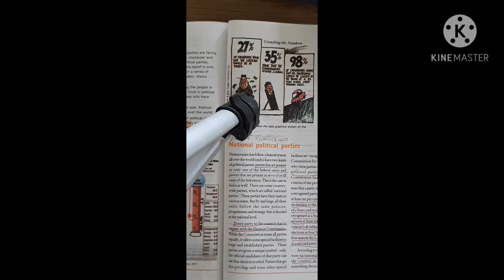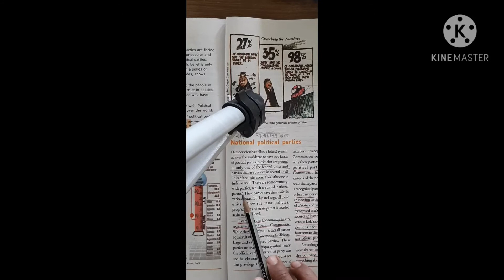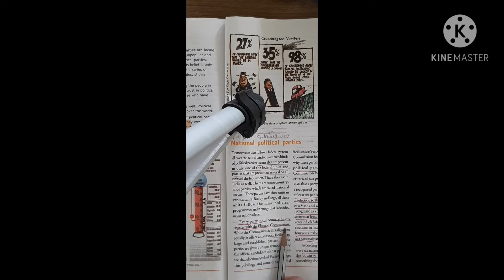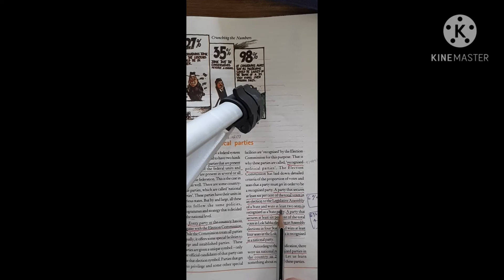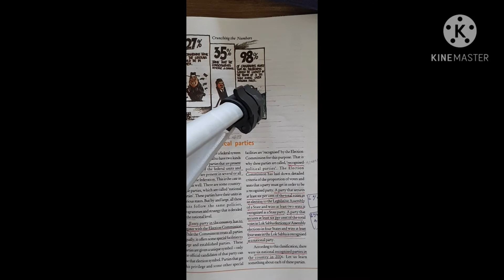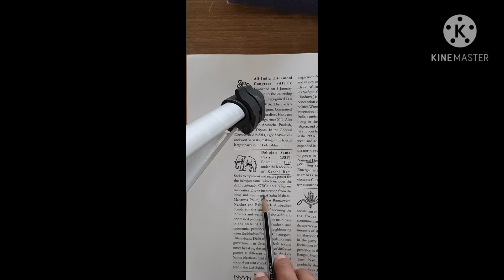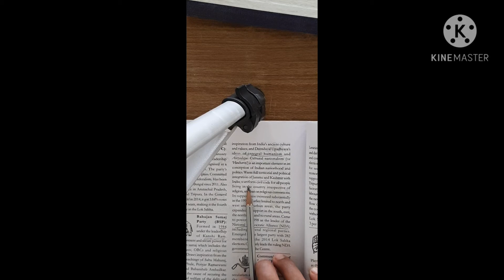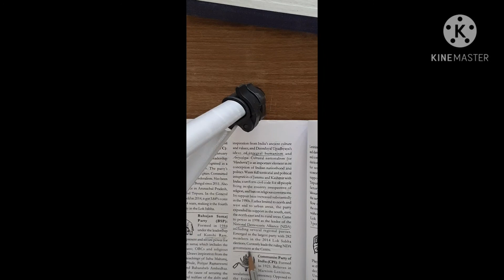Class 10 Political science lesson 6 Part 3 Abhinandan sir